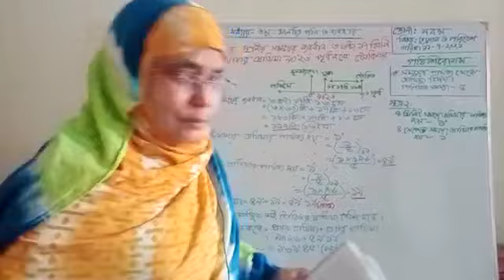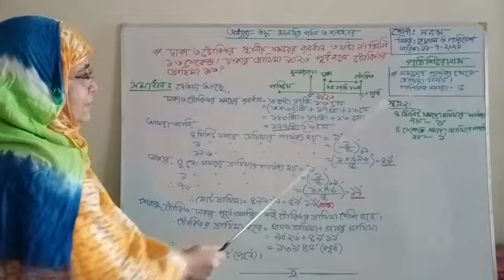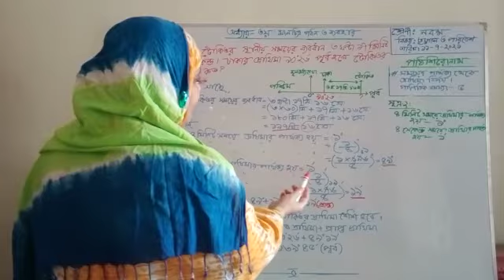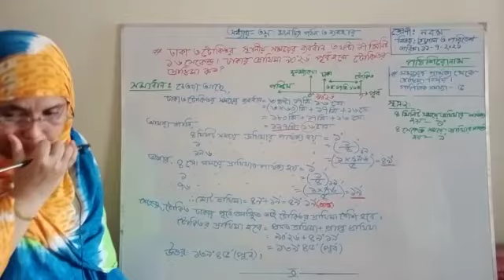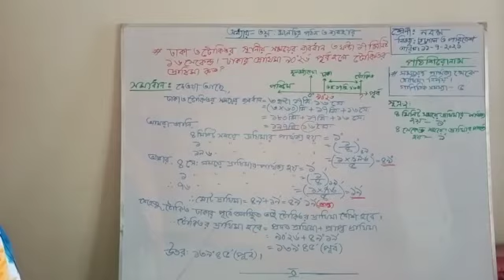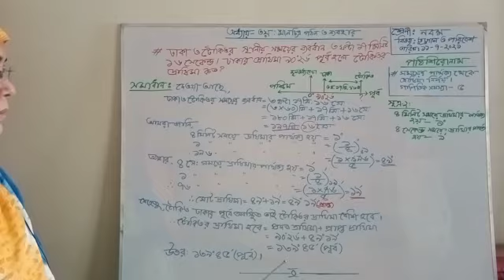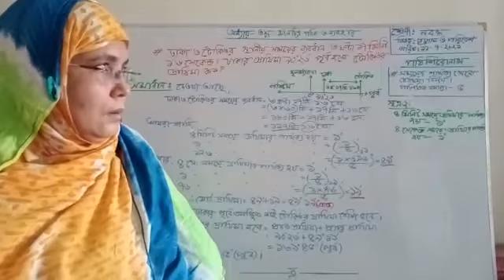শ্রেণি-৯ম, ভূগোল ও পরিবেশ।